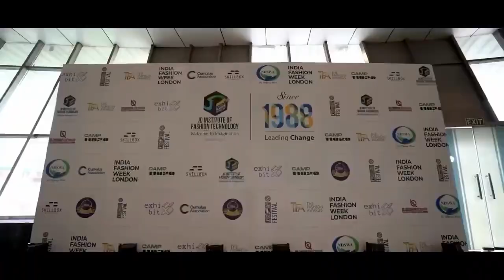iFestival 2023 | JD Institute Of Fashion Technology | The Fashion Awards | ANX Media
A look back at the ifestival2023 where jediiians unleashed their creativity and brought their design projects to life. They surely inspired the industry and now we hope they inspire our new jediiians.

Event By: @jdinstitueoffashiontechnology

Show Director: Lokesh Sharma
DOP: Anchal Seth
Cinematographer: Harish Roy & Team